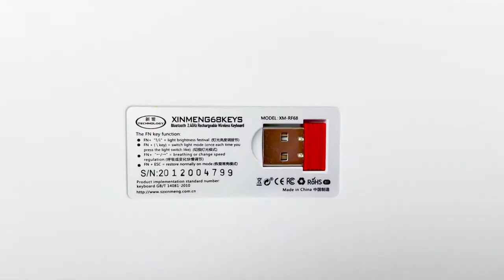K68 Wireless Mechanical Keyboard